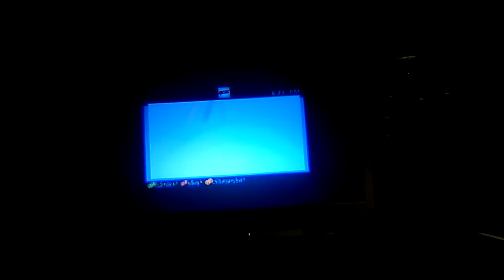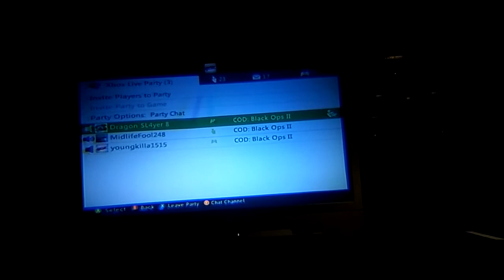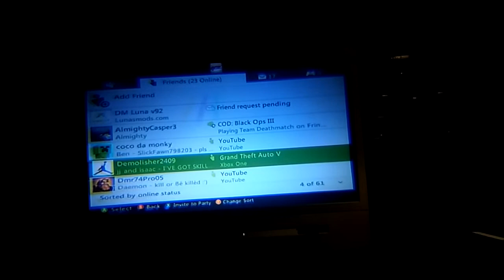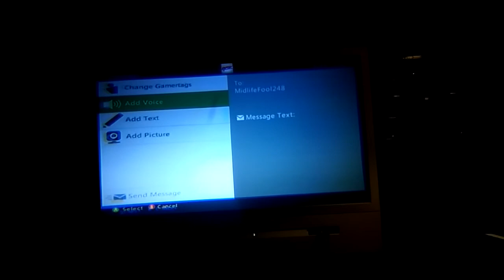First YOUTUBE video!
Hi peeps its Jordan here and if u can see I'm making another YouTube video but i got bo2 in November so i will stay in touch with the vids and then i will be making more so mash that subscribe button and pease out